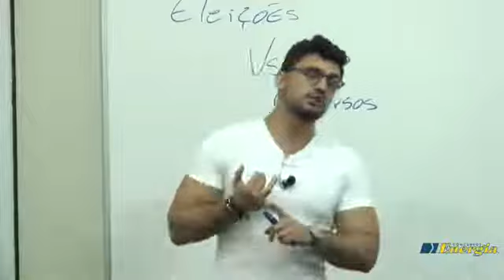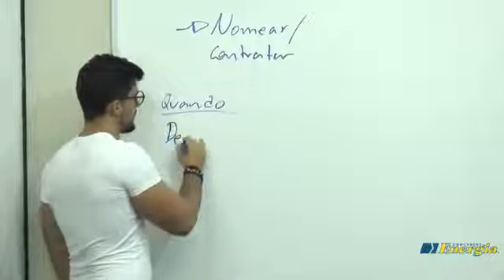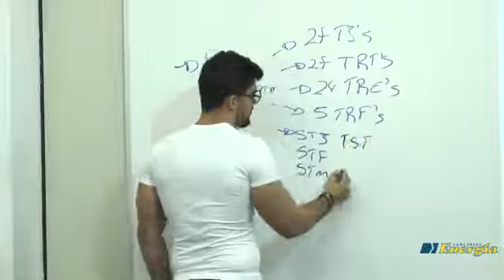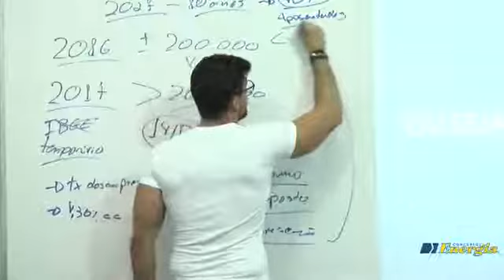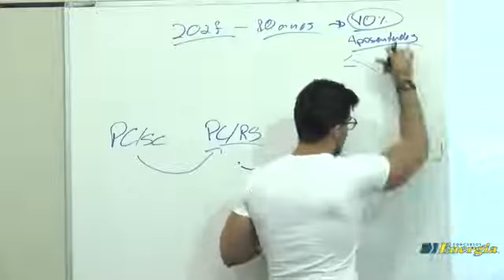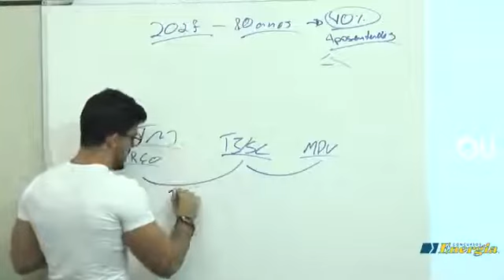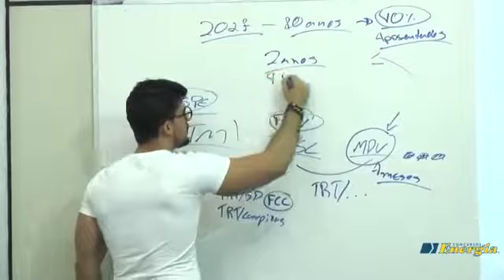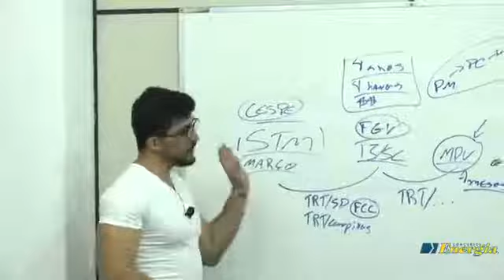Ano de Eleição, pode ter Concurso?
Calçadão João Pinto, 212 - Centro
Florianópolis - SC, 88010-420